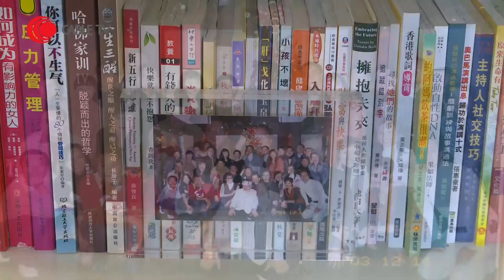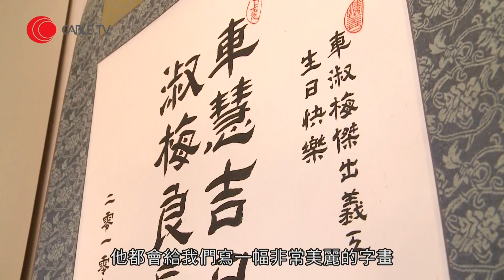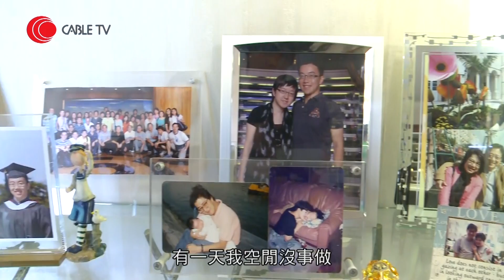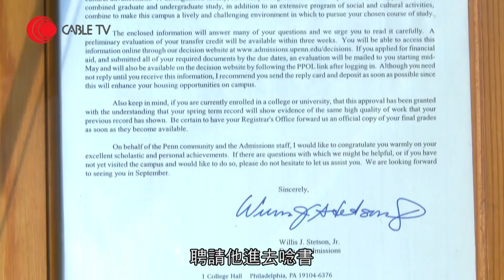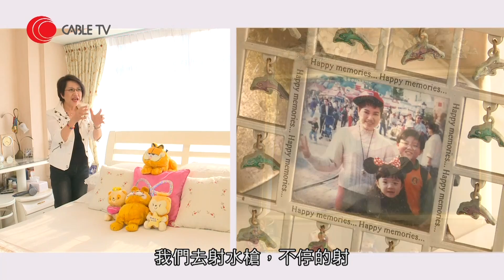車淑梅大圍半山 1945 呎大屋 區瑞強贈加菲貓公仔作結婚禮物 -《我要睇樓》(2011) EP6-3 - 香港室內設計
車淑梅大圍半山 1945 呎大屋
區瑞強贈加菲貓公仔作結婚禮物

楊天命拆解車淑梅大圍半山「風水屋」 工人房有「喜事星」

地區：大圍
屋種：私人屋苑
面積：1945呎
樓齡：24年
香港人難得置業，但置業之後，如何裝修設計同樣頭痛。節目直接探訪不同類型的家居，與設計師全屋逐處分享設計的用途、意念和要注意的地方；同時和屋主分享置業該處的苦與樂。形式：全外景拍攝，主持會親身到有關家居拍攝。每個家居個案分兩部份，分別是設計部分和置業部份。１） 設計部份：主持和設計師活動化走勻全屋，對談屋內設計特別之處。包括概念、間隔、顏色、傢私、生活面對實用的問題等。２） 置業部份：主持和屋主對談置業該地區的問題，如附近交通情況、屋苑設施等，同時分享置業故事和心得。